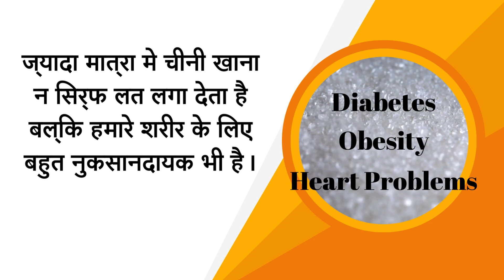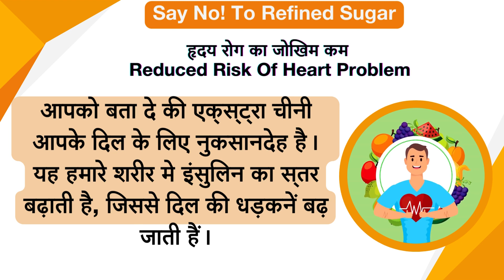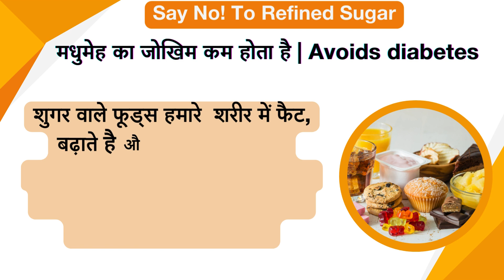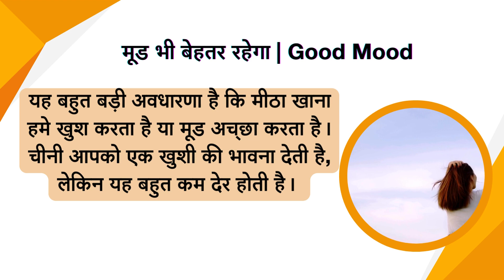2 हफ्ते चीनी (Refined sugar) छोड़ने के 6 हैरान करने वाले प्रभाव | Quit Sugar Benefits in Hindi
ज्यादा मात्रा मे चीनी खाना न सिर्फ लत लगा देता है बल्कि हमारे शरीर के लिए बहुत नुकसानदायक भी है। चीनी का सेवन बहुत सी बीमारियों को न्योता देती है, जैसे की Diabetes, Obesity, हृदय रोग और दांतों में सड़न के साथ साथ Cavity का कारण बनती है। हाला की इस मे भी, दो राय नहीं है की चीनी की लत कम करना आसान नहीं है, खासकर की जब आप मिठाई के शौकीन हों। आइए आज के इस video मे, देखते है की refined sugar ना खाने से हमारे शरीर को कितने, सकारात्मक फायदे मिलते है साथ ही, video के end मे बताया गया है की refined शुगर की जगह आप, कौन से बहतर healthy alternatives ले सकते है|

Refined Sugar ना खाने का, सबसे पहला ओर most important benefit है, की जहा आप रिफाइन्ड चीनी नहीं खाते हैं, वही आपकी कैलरी इंटेक  अपने आप कम हो जाती है। यही नहीं, इससे आपकी शुगर करविंग्स भी नियंत्रित हो जाती हैं। चीनी में बहुत कलोरी होती हैं। इसे कम करके आप आसानी से दो से तीन किलो वजन, और कुछ इंचेस कम कर सकते हैं।

Refined sugar kam karne ke kya fayde,
sugar kam khane ke fayde,
refined sugar kam karne se kya fayda hota hai,

procanva License Holder

JoinLIfe channel or any member of this channel does not claim to

You hereby acknowledge and agree that JoinLIfe is not liable for any loss or damage which maybe
JoinLIfe Channel.